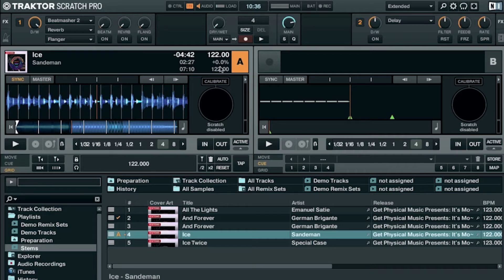[Tutorial] Conheça os "Stems" da Native Instruments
Neste vídeo o instrutor André Motta mostra como funciona a nova tecnologia criada pela Native Instruments que é os "STEMS" para DJs.